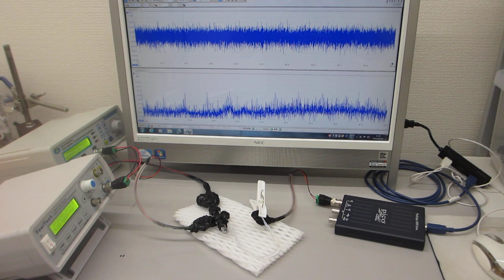超音波システム（音圧測定解析、発振制御）を利用した「オリジナル超音波実験」